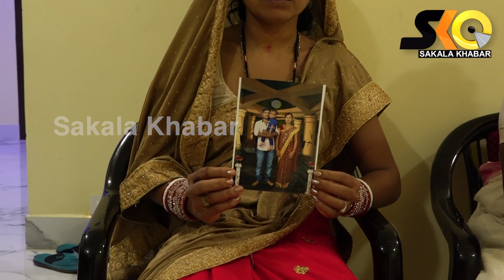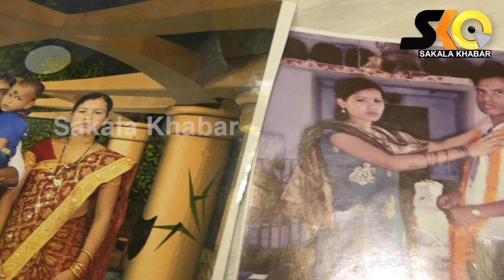୮ ଲକ୍ଷ ନେଇ ଘର କଲେ ଏବେ କହୁଛନ୍ତି ସେ ଘର ତୋର ନୁହେଁ || Sakala Khabar || Odia News Live Updates ll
୮ ଲକ୍ଷ ନେଇ ଘର କଲେ ଏବେ କହୁଛନ୍ତି ସେ ଘର ତୋର ନୁହେଁ